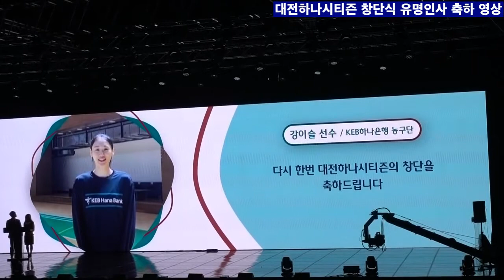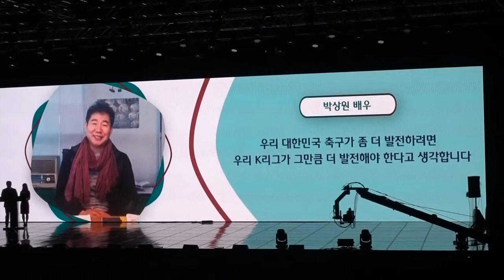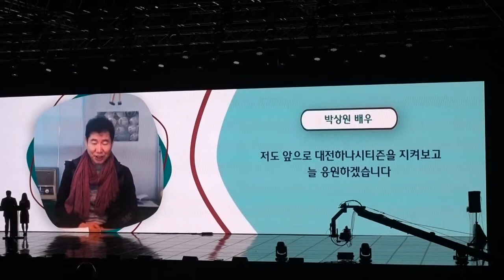대전하나시티즌 daejeon hana citizen 창단식 유명인사 축하 영상